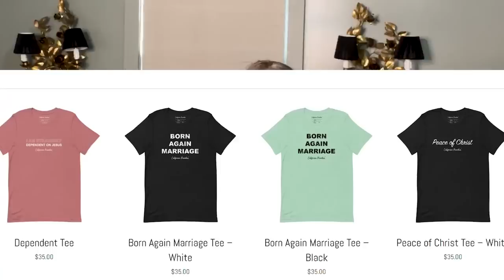I Just Wish It Wasn’t This Way… 🥹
Saying “I’m sorry” is hard to do. Billy and I both struggle with those three simple words.

If only we could grow up in this area and each take responsibility for our own foolish behaviors!

Join us as we navigate the art of forgiveness.

One of us seems to be dropping the paint brush 🎨 ……
I wonder who?

3463 State Street
Ste. 337